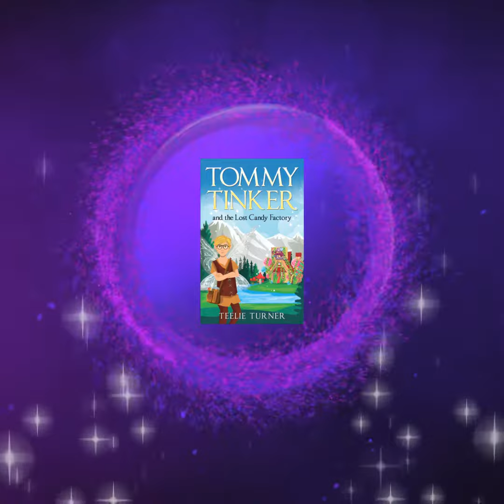Fairy Tale | Tommy Tinker And The Lost Candy Factory | Teelie Turner Author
Hello Fairy Lovers!
The NEW Tommy Tinker book has arrived! 🏰💜🍭🍬👑🏰💜🍭